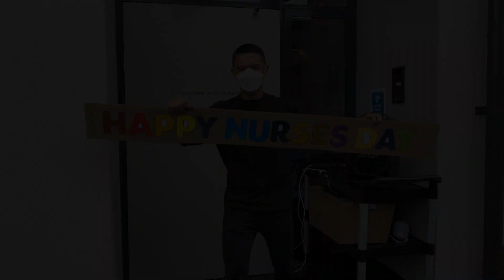Nurses Day 2022 I Mate Burger Food Truck I Minchinbury Manor Blowout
Celebrating International Nurses Day here at Minchinbury Manor. Thank you everyone for constantly showing compassion to and care to those in need. You may not realise it, but your presence makes a significant difference to the lives of many people.